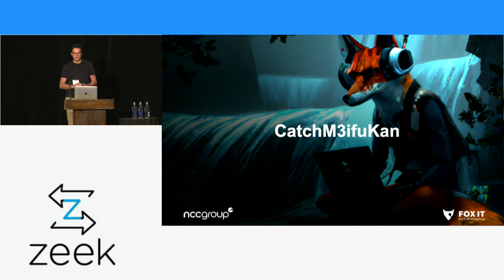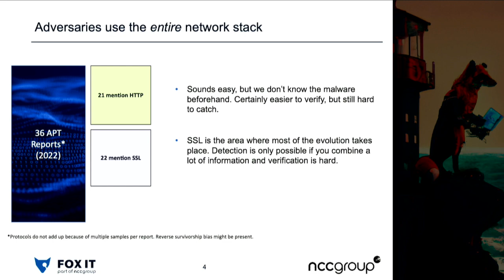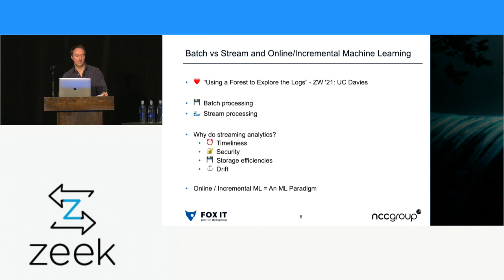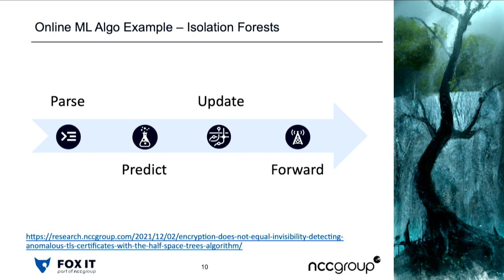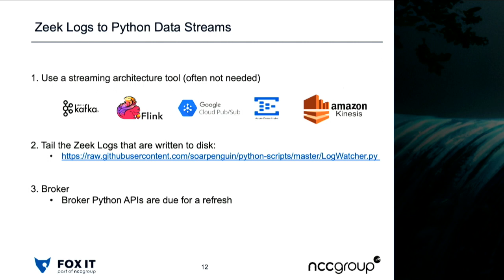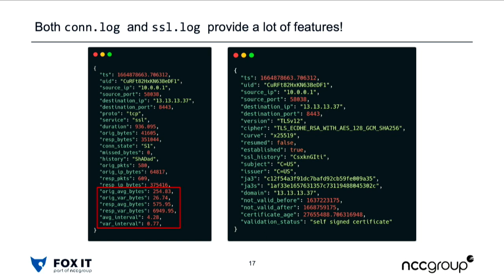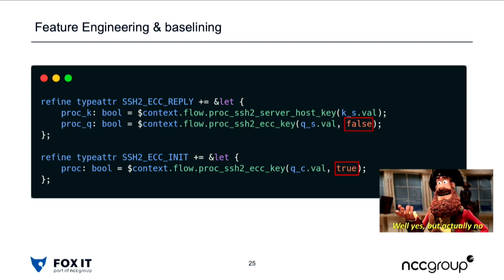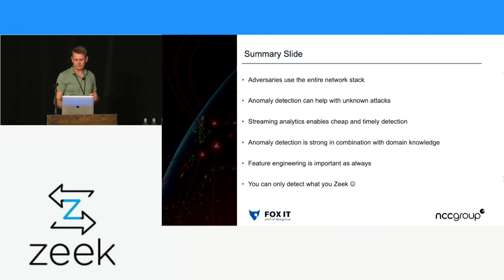ZeekWeek 2022 - CatchM3ifuKan - Detecting Command-and-Control Techniques Up and Down the Stack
By Matti Bispham, NCC Group | Ruud van Luijk, Fox-IT | Joost Jansen, Fox-IT

In this talk we hypothesize that to evade detection advanced attackers utilize the entirety of the networking stack. As a Data Science research team we introduce the paradigm of Online/Incremental Machine Learning to aid with timely detection. Based on research we highlight areas of malicious command-and-control that have a high potential for anomaly-based / outlier detection. Some real world examples from recent investigations are presented. The talk also provides discussion into the benefits and limitations of expert systems in integrating Machine Learning and Statistical techniques into effective detection logic on Zeek data.

Speaker Bios:

Matti is a Senior Data Scientist at NCC Group. He enjoys researching Applied Mathematics and identifying how that can be helpful to challenges in offensive and defensive cyber security, as well as wider societal challenges.

Ruud is a Senior Data Scientist at Fox-IT, part of NCC Group. He uses his experience with Machine Learning and statistics to create detection capabilities where signatures are not sufficient and is part of the team that provides real-time ML detection on network traffic for Fox-IT.

Joost is a Data Scientist at Fox-IT, part of NCC Group. Joost enjoys forensic analysis, CTFs and winning at table football.